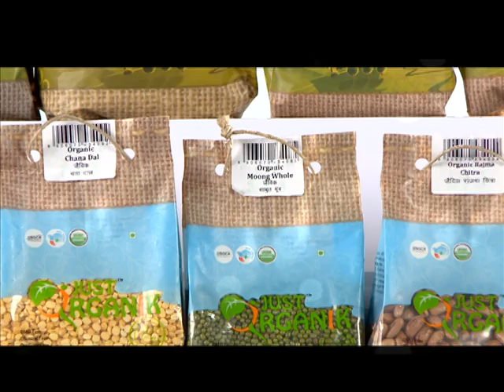Just Organik Joy Grocery Combo -Introductory Offer